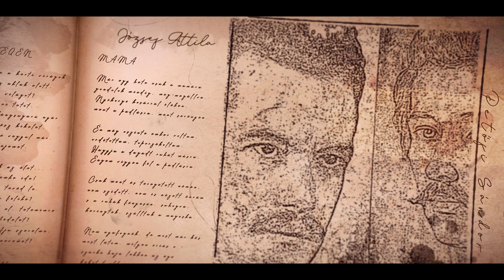Szabó Lőrinc: Reggel - Előadja: Németh Kristóf